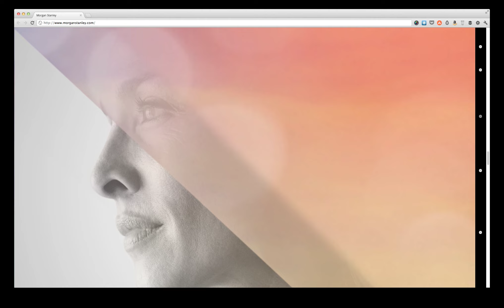Morgan Stanley What If? Website Scroll Function